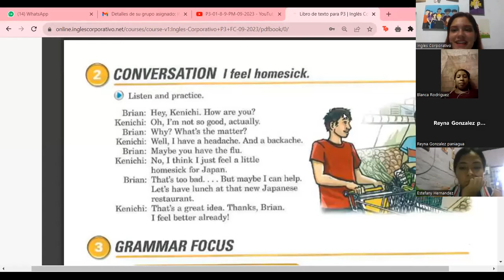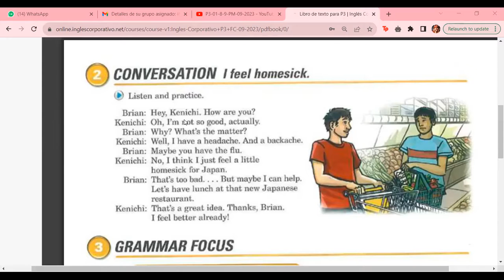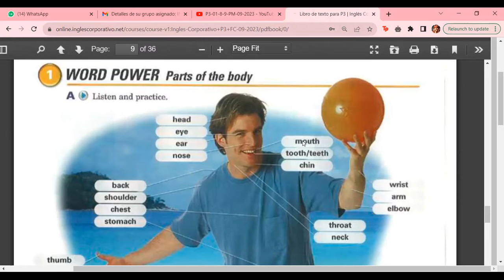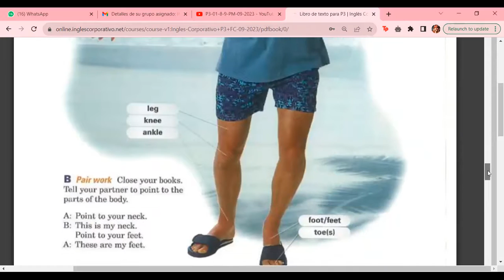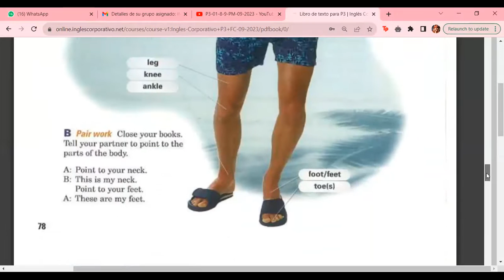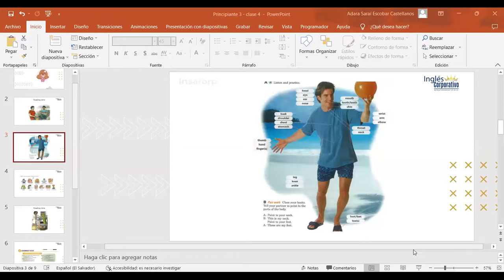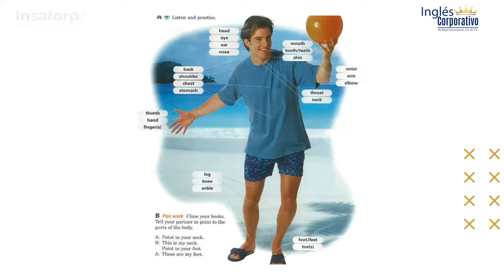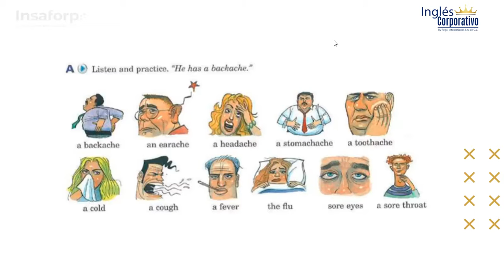Class 4 - 29/09/2023 - P3-01-8-9-PM-09-2023-ESCOBAR CASTELLANOS - My body